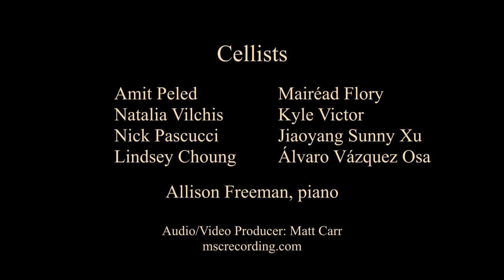Brahms Symphony no. 3, II. Andante arr. for eight cellos and piano, Amit Peled and MVV CelloGang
Second movement of Brahms Symphony no. 3 arranged for 8 cellos and piano. Recorded in June 2021 by Matt Carr (mscrecording.com).
Cellists:
Amit Peled
Natalia Vilchis
Nick Pascucci
Lindsey Choung
Mairéad Flory
Kyle Victor
Jiaoyang Sunny Xu
Álvaro Vázquez Osa
Pianist:
Allison Freeman
Arranged by Konstantin Blagojevic
MountVernonVirtuosi.com